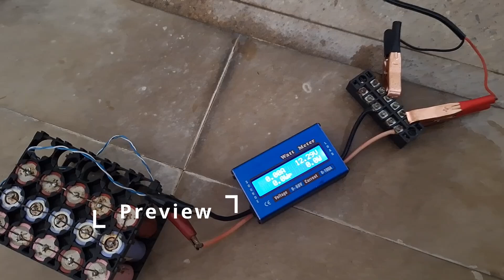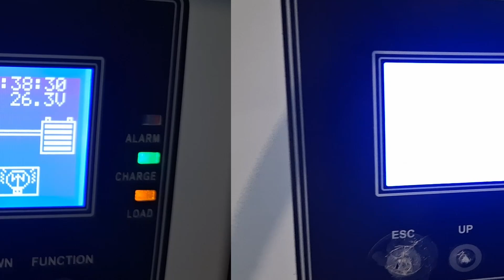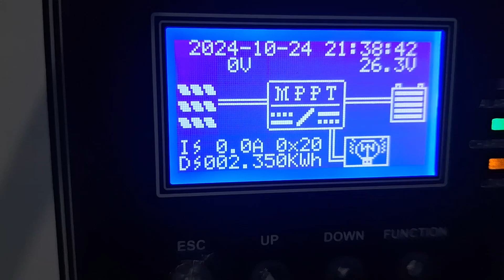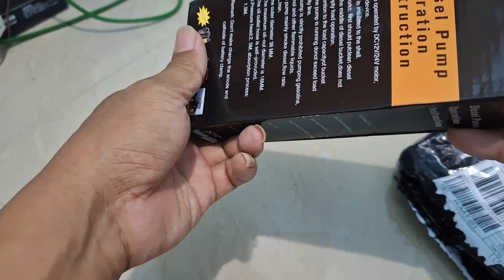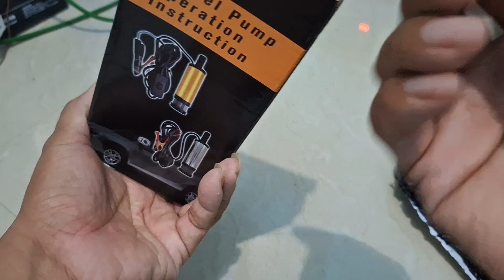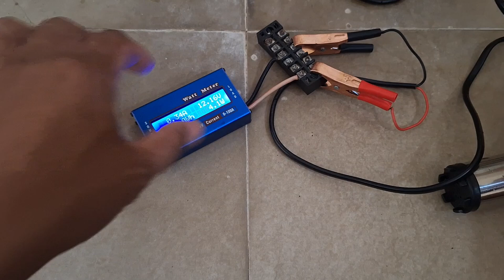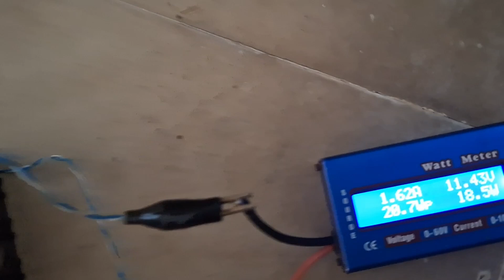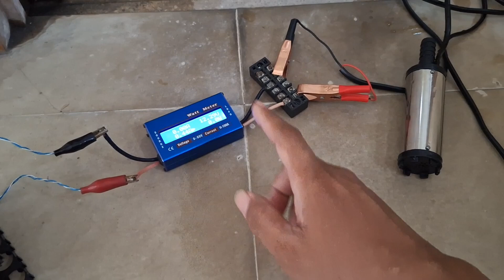Pompa Air Tenaga Surya Murah dengan PLTS offgrid minimalis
Ujicoba Pompa air tenaga surya. Pompa air ini harganya murah dan bisa dinyalakan dengan menggunakan plts offgrid minimalis. mungkin ini bisa jadi solusi untuk pengairan di kolam / sawah menggunakan plts. Next akan saya ujicoba langsung pakai panel surya tanpa scc dan tanpa baterai. Mau tau Panel Surya berapa wp untuk menyalakan pompa air ini tunggu video selanjutnya.